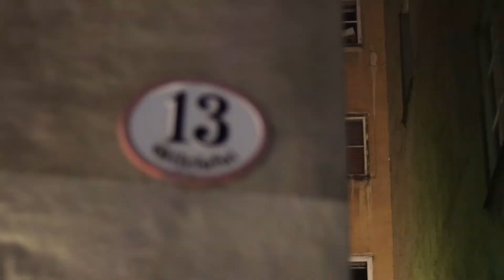Jacky O'Club - Salzburg | My first Nightclub-Video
My first assignment in a Club ever! I guess for that it went well...